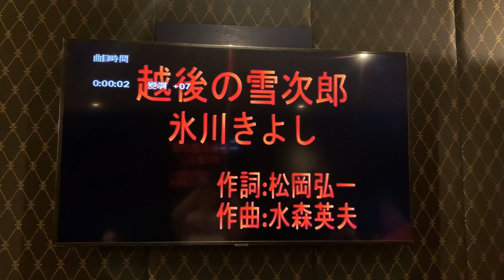越後の雪次郎（氷川きよし) 雅文カバー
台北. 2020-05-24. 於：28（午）